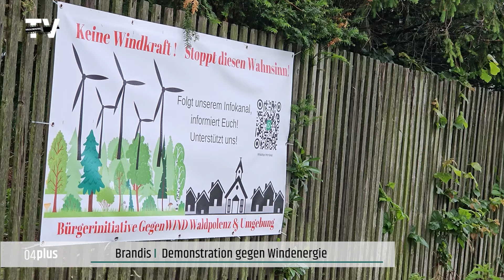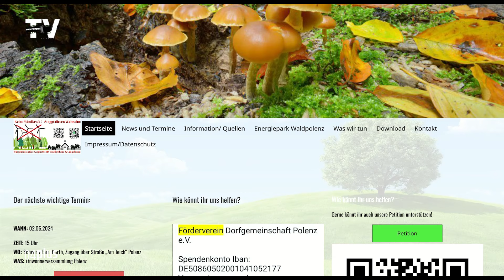Gegenwind in Brandis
Das Thema Windenergie spaltet – so auch in Brandis. Die Bürgerinitiative Gegenwind macht mit verschiedenen Aktionen mobil